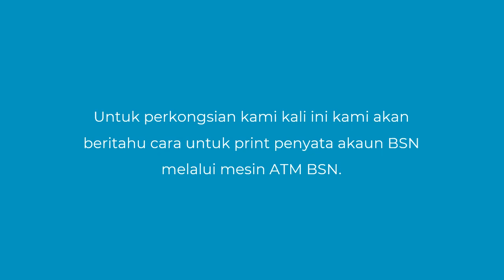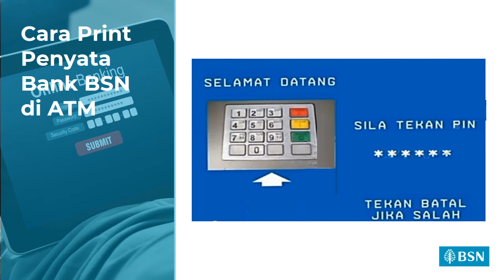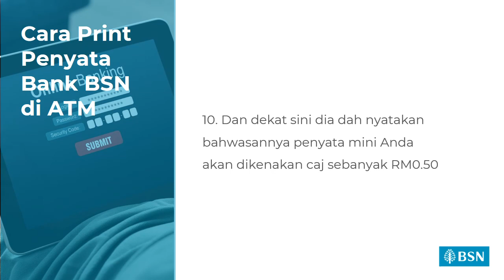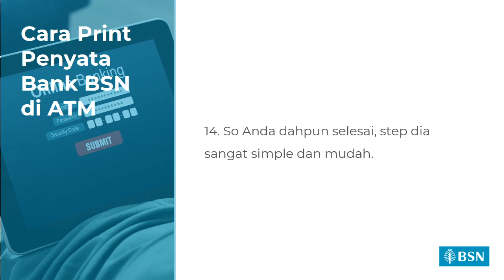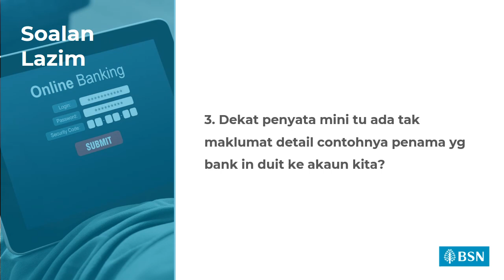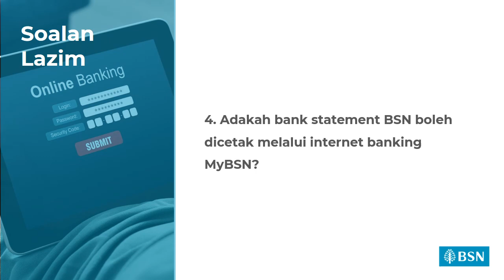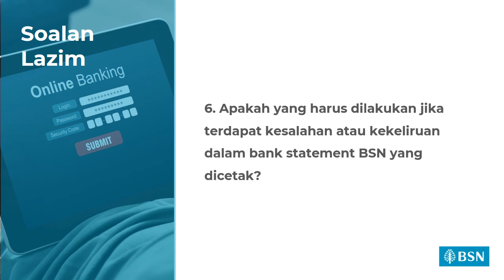Cara Print Mini Statement Bank BSN di Mesin ATM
Penyata bank boleh di percaya untuk tujuan pengesahan kewangan seseorang atau syarikat. Berikut kami akan kongsikan cara untuk print penyata akaun BSN melalui mesin atm BSN.